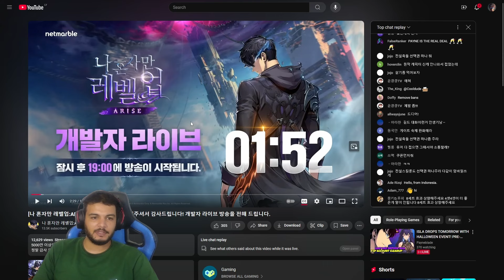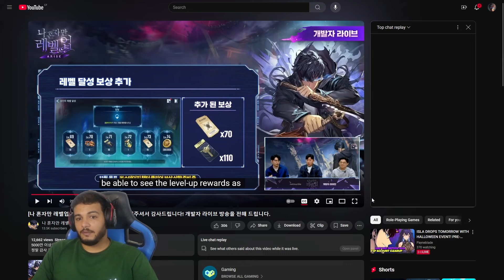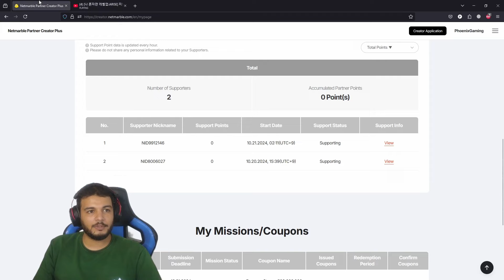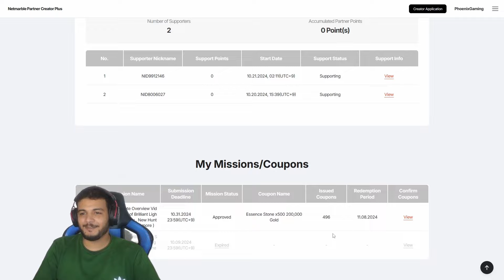New Codes + Massive Rewards: Solo Leveling Arise New Update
new codes for solo leveling arise
and here they are
HALFYEARANNIV
THXHUNTERS
FESTIVALPUMPKIN
BIZSURPRISE

here's my twitch channel make sure to follow me there